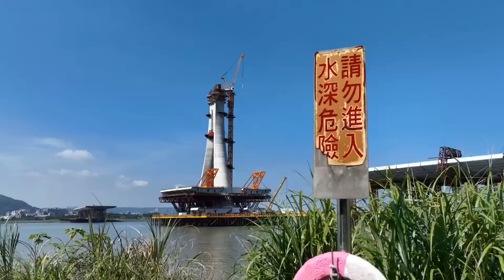2024.08.25 淡江大橋工程 第2次飛行 主橋塔U31持續綁鋼筋 塔吊與主橋塔連接水平主側撐輔助支架安裝 淡水端工區更新進度 即時直播